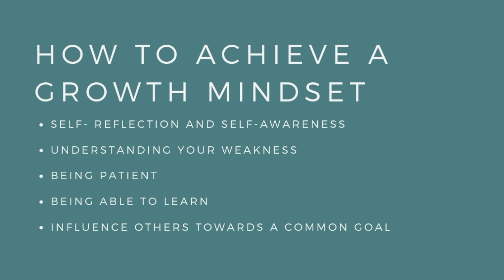Embracing a Growth Mindset in 2021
Embracing a growth mindset is not a one-time skill that we acquire for the rest of our lives. And if there is any lesson 2020 thought us, it is finding ways to adapt to current challenges.